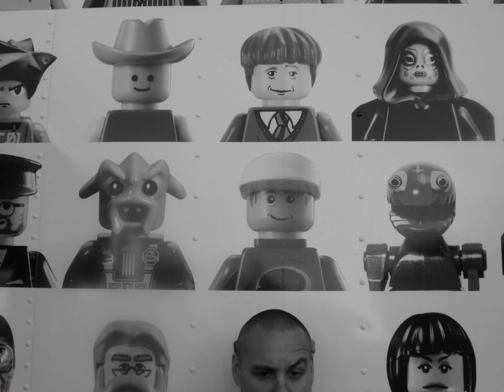That Much Better Rev. 05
SoS Music Project

Track name is temporary until lyrics are finished.

Made entirely with LMMS.  Unmastered.  Artwork courtesy of Jeremy Bonaventura.